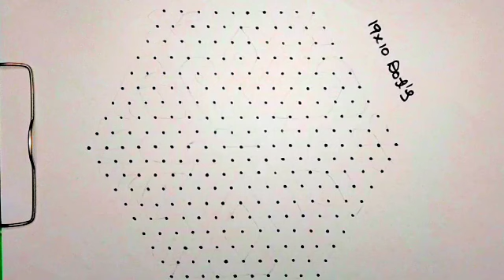#19*10 Dots Rangoli designs